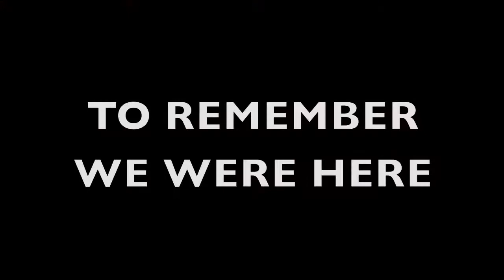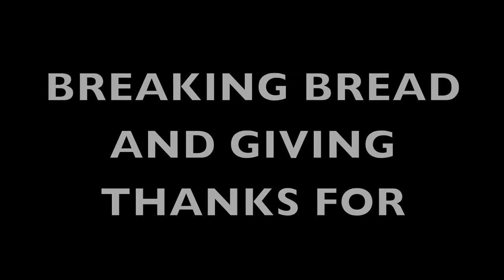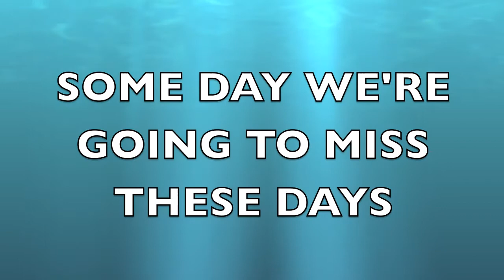MISS THESE DAYS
A song about taking our day to day living for granted.